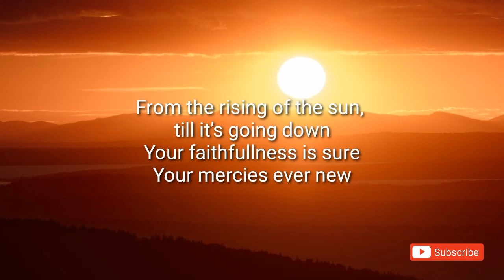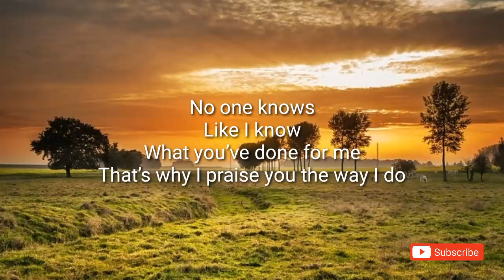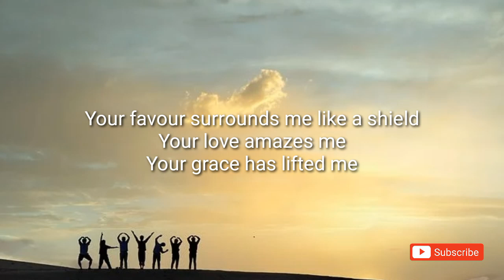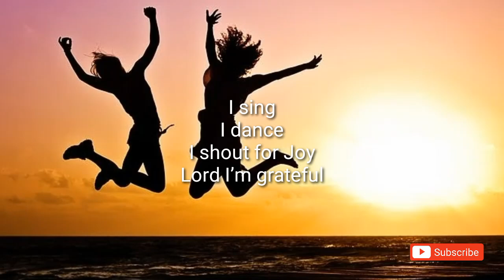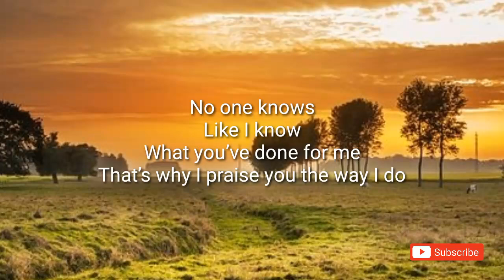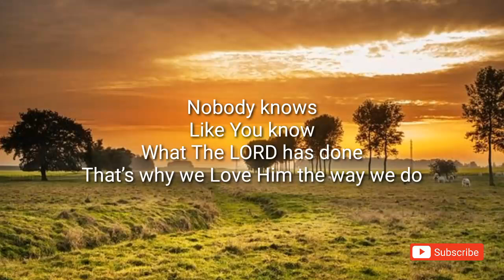No One Knows - Sinach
Lyrics Video of No One Knows by Sinach

Background image downloaded from Pexels.com

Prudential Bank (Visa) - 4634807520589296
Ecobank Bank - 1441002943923